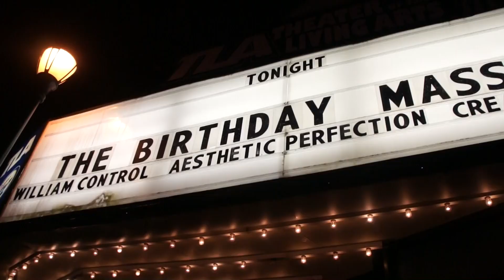The Birthday Massacre | Weekender Interviews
Weekender Editor Rich Howells sits down with Chibi from The Birthday Massacre backstage before the band's performance at the TLA in Philadelphia in Dec. 2012